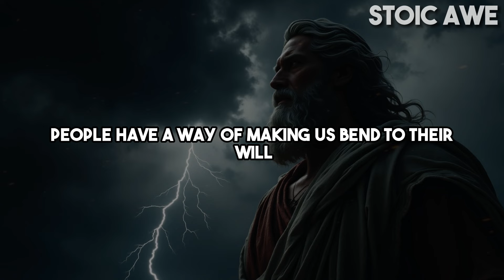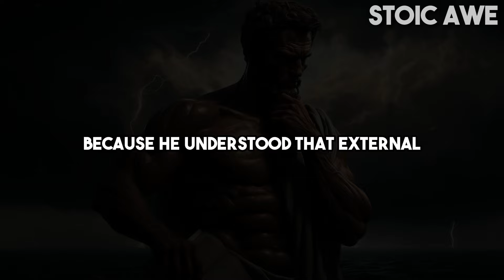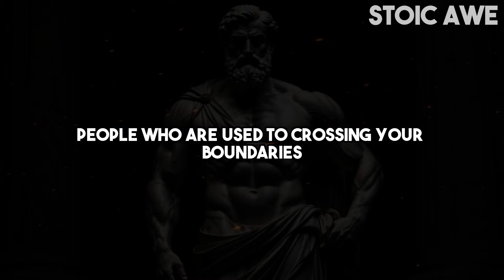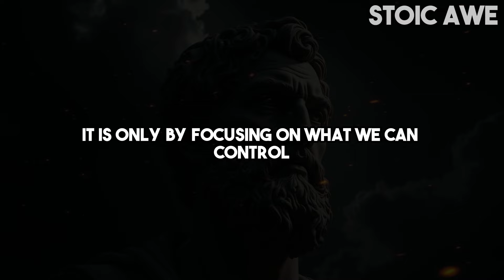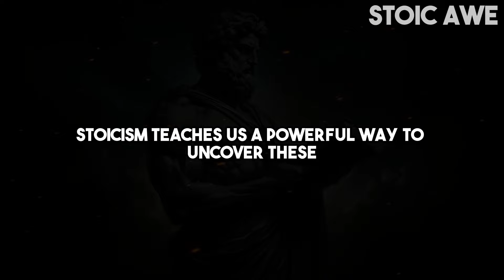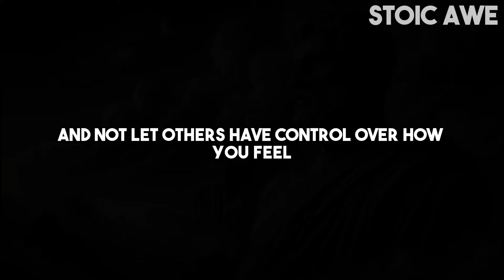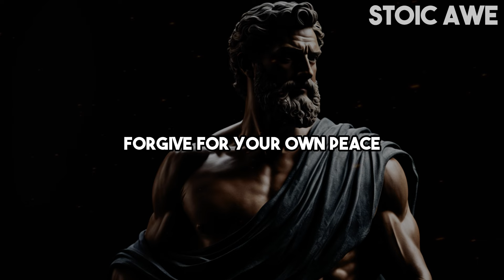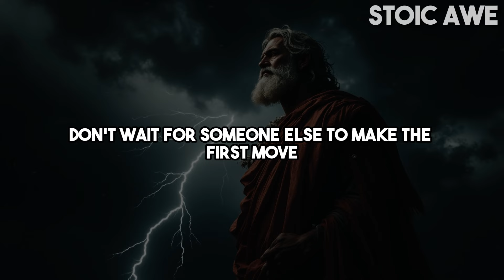12 Stoic Rules to Never Be Manipulated Again | Stoicism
Discover the stoic key to becoming indispensable, drawing others' attention and respect effortlessly. This guide teaches you to enhance your qualities, affirm your value, and find internal joy, ensuring you're never overlooked again. Learn practical steps for deepening connections and transforming your presence.

In our exploration, we focus on self-worth and creating a life that draws admiration. Learn to become fascinating, foster meaningful interactions, and manage emotions to protect your value. Embrace continual growth and become a captivating figure in every relationship.

Explore more videos on Stoicism featuring insights from Marcus Aurelius, Epictetus, Seneca, and more. Discovering additional content will greatly benefit you:

* 11 Smart Ways to Deal with Toxic People | Stoicism:
* 10 LIFE-CHANGING STOIC PRINCIPLES That Will Transform Your Mindset | Stoicism
* 9 Things You Should Quietly Eliminate from Your Life | Stoicism